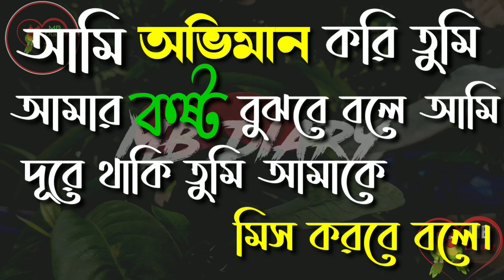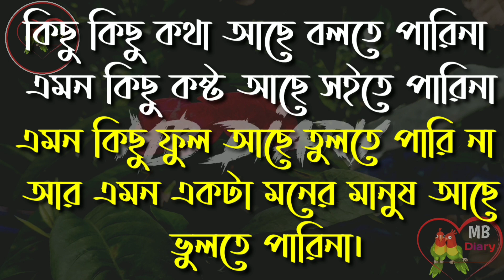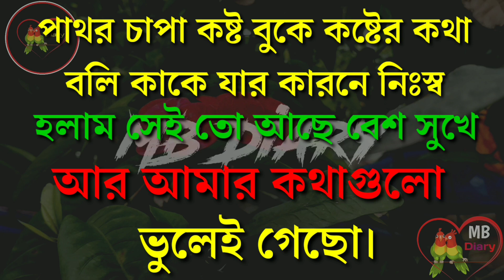Heart touching motivational video in Bangla |Monishider bani|ukti| MB Diary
Crited:👇👇
Skip:Khadija
Voice Script:
Vocal=Jannat
Video Eddting:Khadija